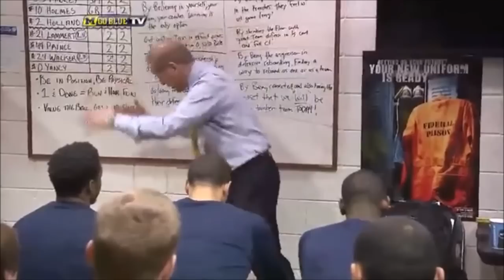Michigan Basketball 2014: Highlights and Recap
Recap and highlights of the 2014 Michigan basketball season. Go Blue!